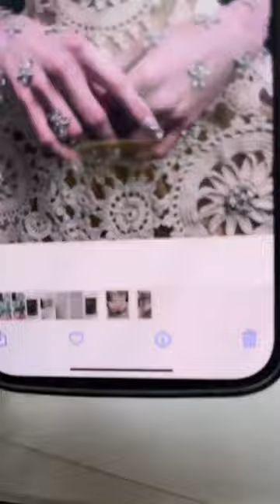Свадебный маникюр с лепкой на ногтях. Мастер-класс Екатерины Мирошниченко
Вдохновляемся показом Джона Гальяно и создаем весенние дизайны к предстоящему сезону.

Разобрали нежный дизайн ногтей с использованием страз, фольги и лепки, который подойдет в качестве свадебного маникюра.

Для мастер-класса использовались:

E.MiLac GS Оазис №440, 9 мл – стоимость 770 руб.
Пластина для стемпинга №9 Цветы и узоры – стоимость 590 руб.
Пластина для стемпинга №4 Кружева – стоимость 590 руб.
Лак для стемпинга №1 Белый 6 мл – стоимость 380 руб.
EMPASTA Белый рафинад 5 мл – стоимость 670 руб.
Фольга глянцевая Серебряная 1,5 м – стоимость 100 руб.
Gemty Clear, 5 мл – стоимость 650 руб.
Пластилин для лепки, 5 мл – стоимость 650 руб.